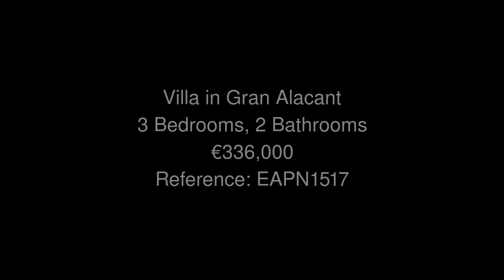Villa in Gran Alacant Price 336000 Ref EAPN1517